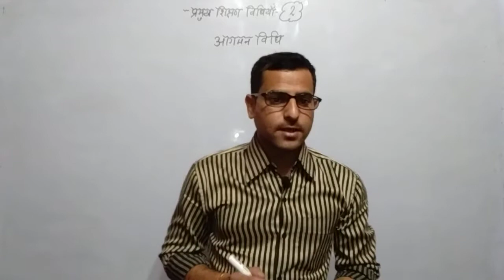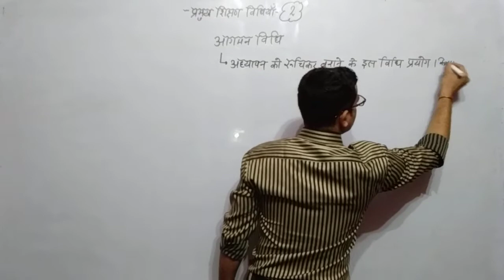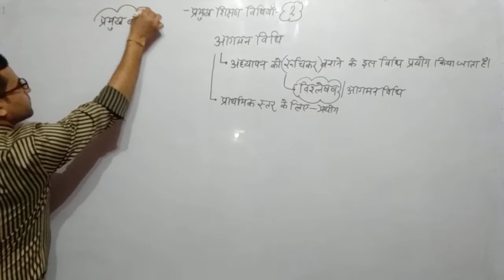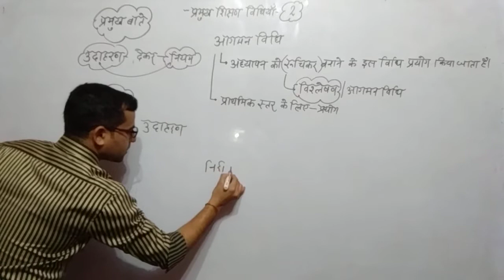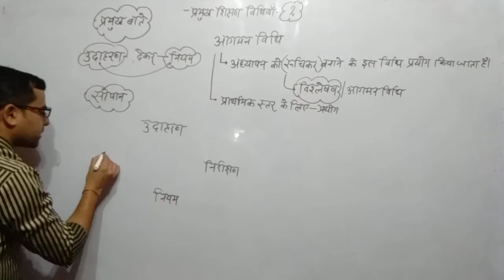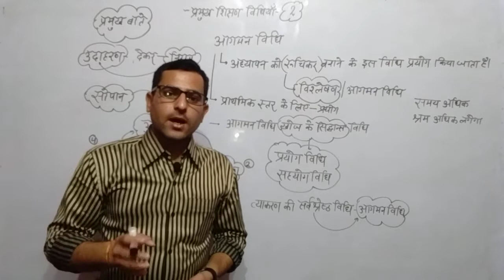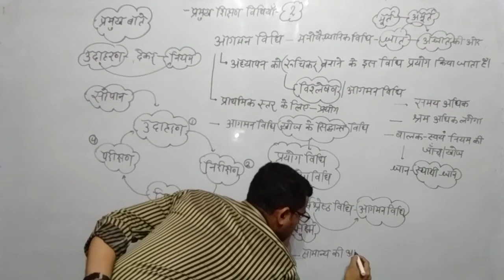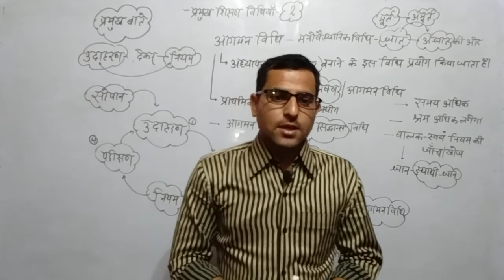शिक्षण विधियां|| आगमन विधि || TET CTET || SUPER TET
pedagogy hindi aagmanvidhi TET CTET SUPER TET.. सुपर एजुकेशन चैनल में अब शिक्षण विधियां उपलब्ध कहीं भटकने की जरूरत नहीं